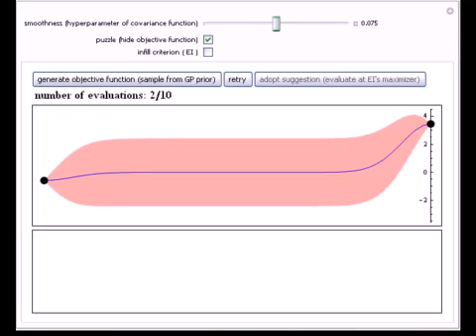Global Optimization Using a Metamodel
Metamodels (surrogate models, response surfaces) have been incorporated into optimization methods for functions that are expensive to evaluate, so that the number of evaluations must be reduced as much as possible. This Demonstration shows the basic ide...

Contributed by: Satoru Takashimizu